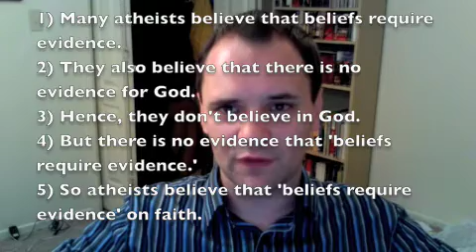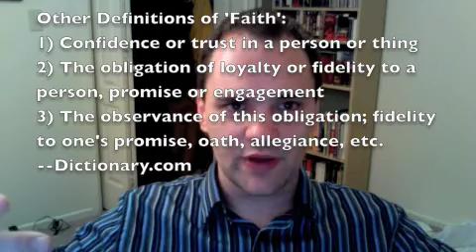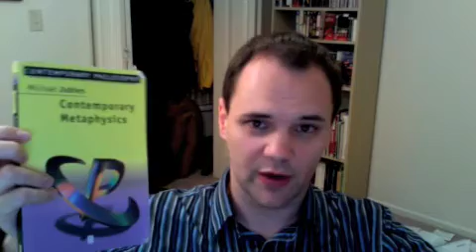Atheism and Faith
A response to TheRationalSkeptic, who argues that atheism requires faith, by using a poor concept of 'faith.'